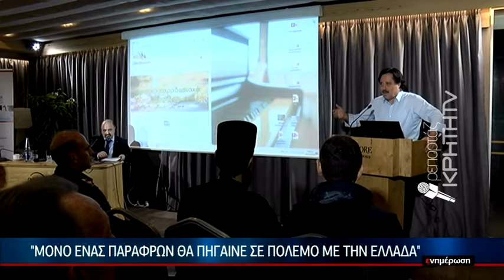Ομιλία του Σάββα Καλεντερίδη στο Ηράκλειο